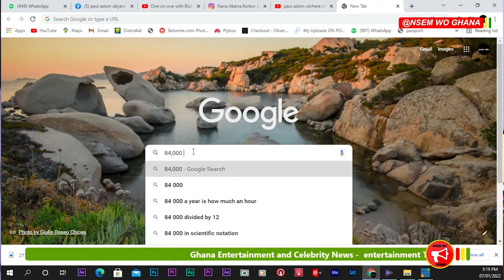Paul Adom okyere Christmas tree at the Ghana airport costed GHC 84k saga